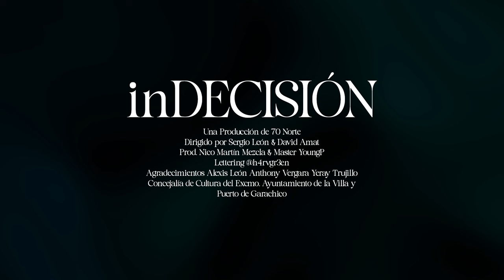Sergio León - inDECISIÓN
Escrito por Sergio León
Producido por Nico Martín
Máster & Mezcla por YoungP
Grabado por Javyh
Videoclip por David Amat [70 Norte]
Dirigido por Sergio León y David Amat
LETRA

Y no sé que hacer
Si por las noches tú me llamas y me suplicas pa' tenerme cerca
Y tú bien sabes que yo quiero y me niego por cosas externas
Pero la cosa varía si delante mía te quitas las prendas
Pues eso hace que me prenda

Eso que tu tienes es peso pesado
Sabes que lo nuestro ya pasó al pasado
Pero yo soy lo mejor que te ha pasado
Y tú eres la mejor que me ha posado

Está claro que tiene un culo de vértigo
Me gusta verlo alejarse así que let it go
Tienes deseos guardados, mejor suéltalos
Sabes que solo conmigo te aumenta el libido

No seas tímida
Que he visto lo que haces en la intimidad
He visto lo que piensas reflejado en tu mira'
Y solo conmigo porque sabes soy tu mitad

Dijimos solo por las noches nos íbamos a ver
Y esos labios tuyos me iba a comer
También besar tu boca y rozar tu piel
Tú me dijiste que te parecía bien

Está claro que lo nuestro fue de más a menos
Por lo menos en ese tiempo fue ameno
Luego lo pusimos en manos de lo ajeno
Y es desde ese entonces que no nos comemos

Que no nos comemos
Te he echado de menos
No he visto otra que lo haga tan bueno